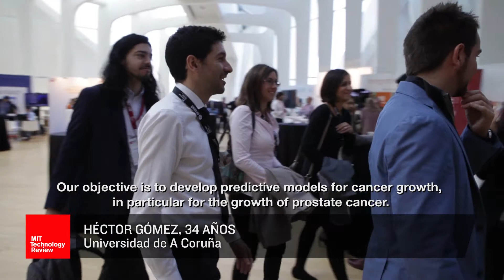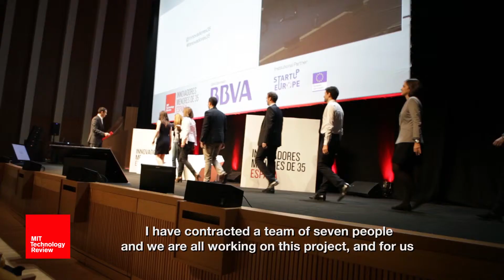Innovadores35 - Héctor Gómez - España 2014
Ha diseñado métodos computacionales capaces de predecir cómo evolucionará el cáncer de próstata en cada paciente